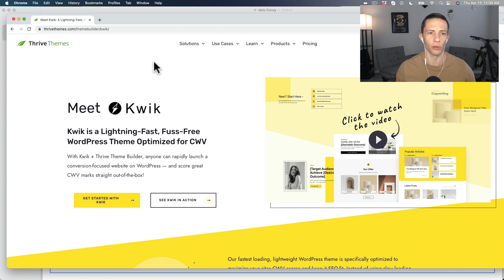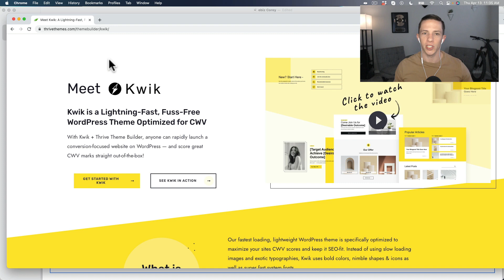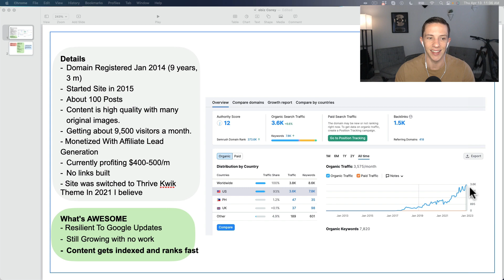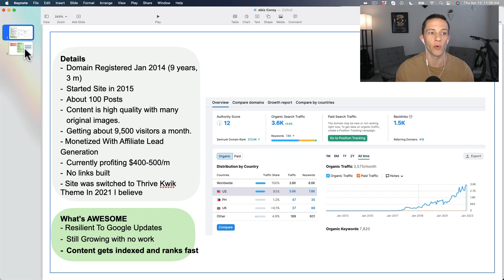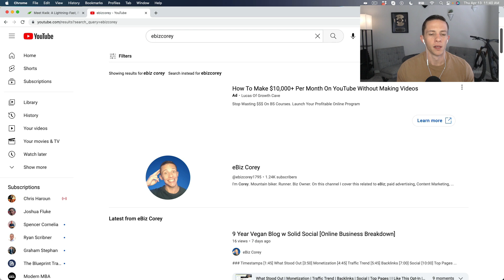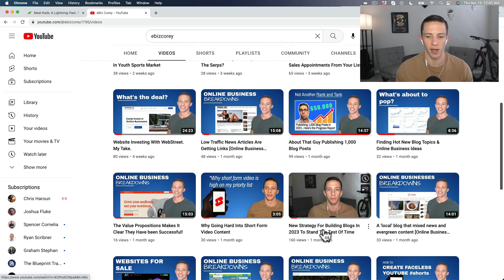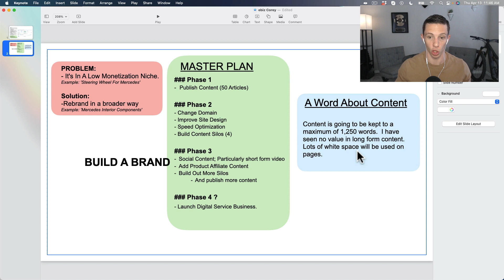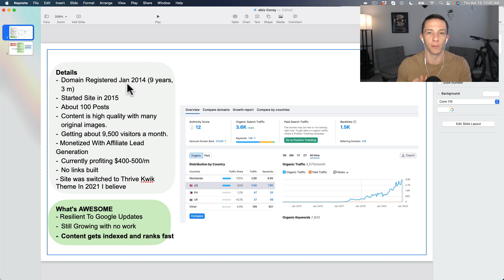My Plan For The 9 Year Old Site I Forgot About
Sooo. I have this 9 year old site that has had content published on it since 2015. I actually forgot about it for a few years, and recently re-discovered it when I shut the server down. It's held up resiliently to all the google updates. Here is my plan for it going forward and to monetize!